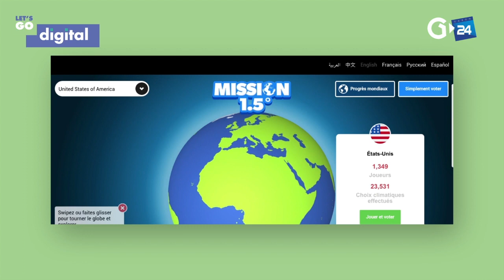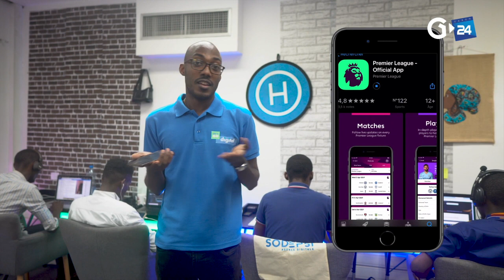ÉMISSION WEB - LET'S GO DIGITAL ÉPISODE 3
Dans ce nouveau numéro de la web émission Let’s Go Digital :
- Le programme des Nations Unies pour le développement 🇺🇳lance Mission 1.5 🖥
- La Société d’Incubation Numérique du Gabon 🔢 lance une MasterClass 📓
- Samsung 📱a signé un accord avec Netflix 🎞
- La Premier League ⚽ lance sa propre plateforme 🌐